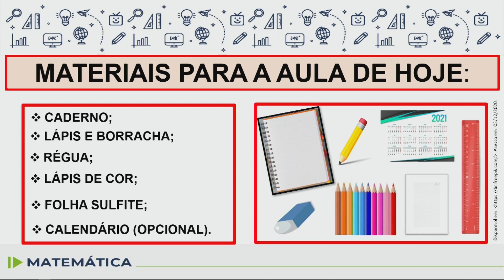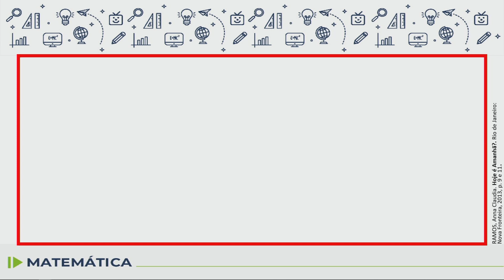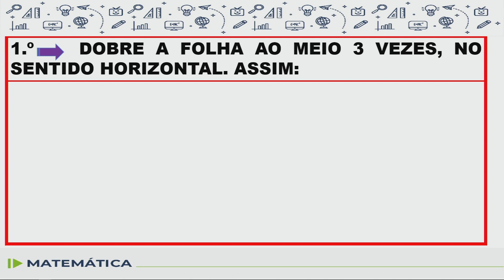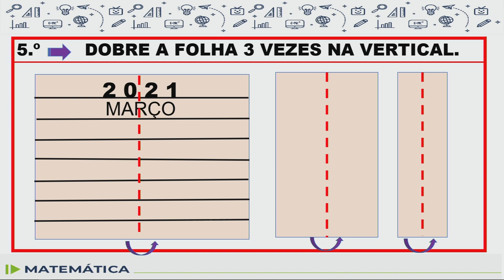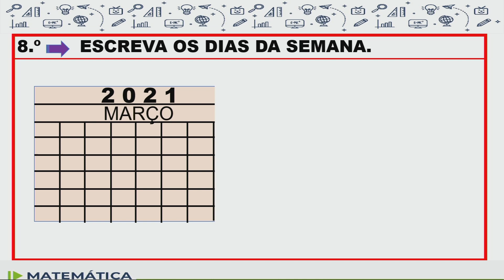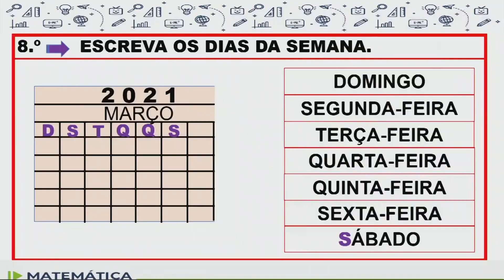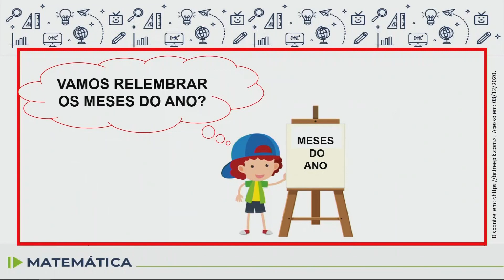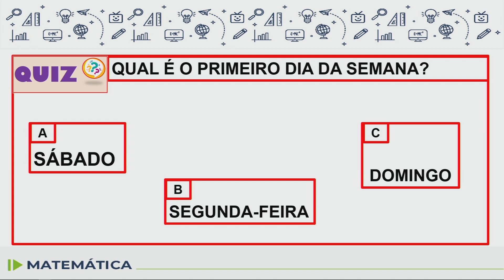Matemática - 3.º ano - aula 05 - 15/03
08/03 (GRUPO B - retomada)